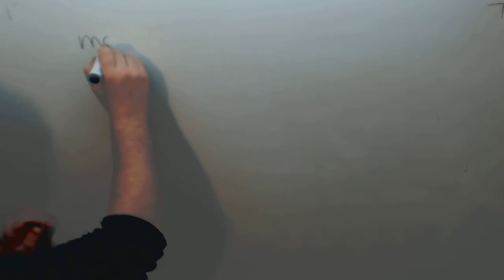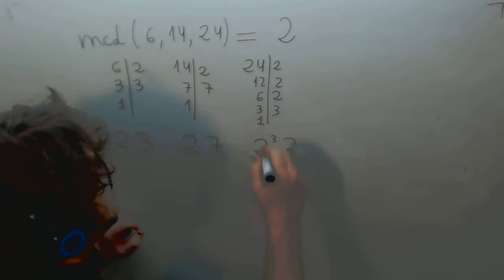Maximo comun divisor tres numeros Matematicas 1º ESO Academia Usero Estepona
Maximo comun divisor tres numeros Matematicas 1º ESO